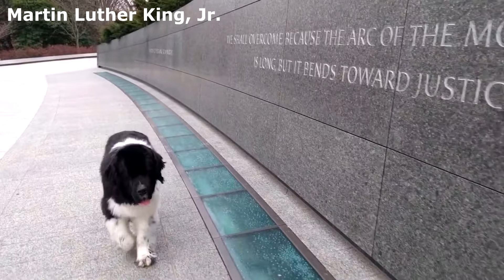Dethan traces a progressive path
25 December 2016 (Washington, District of Columbia, USA):
Five-year old Dethan, the Landseer Newfoundland dog, visits monuments to progressive political icons.